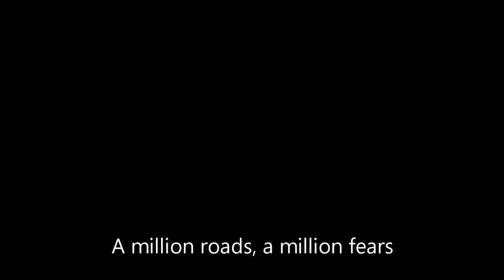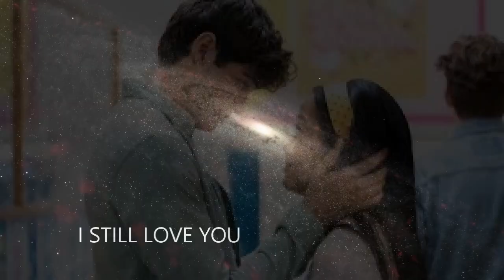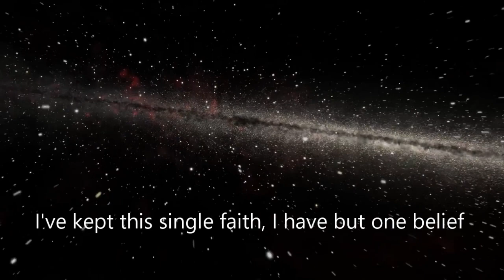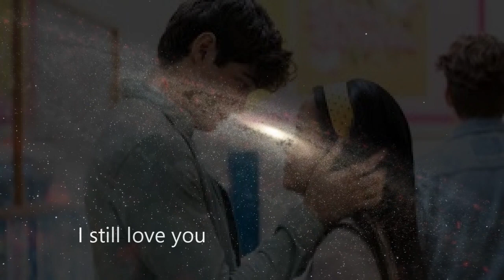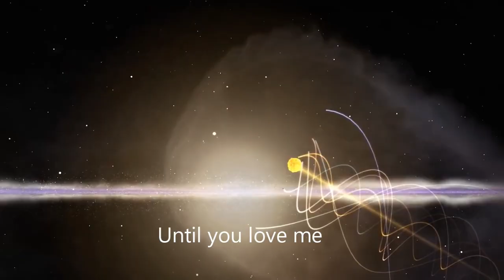OK-PAPPY BÔ-THOUSAND YEARS-ST-19-STING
Auteur-Compositeur - STING